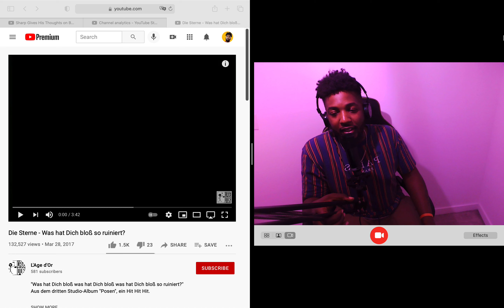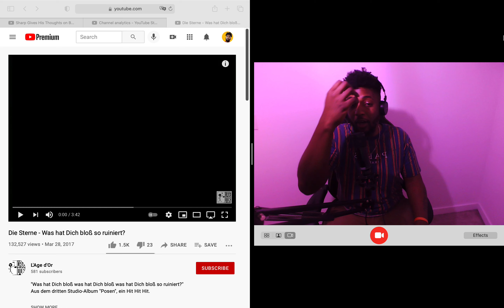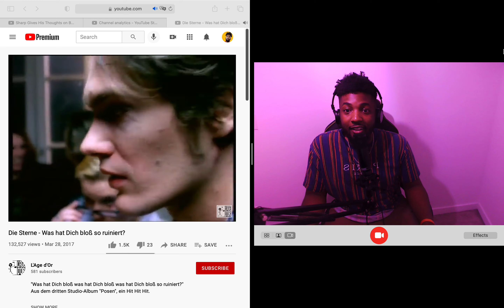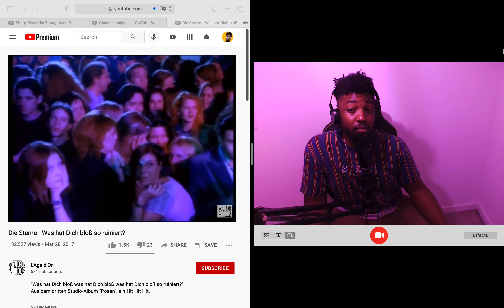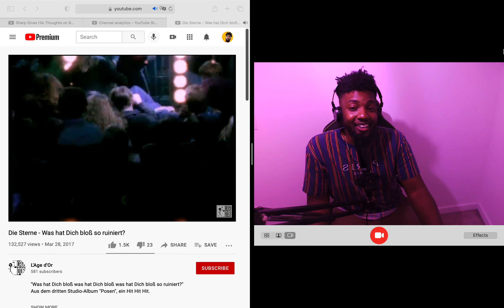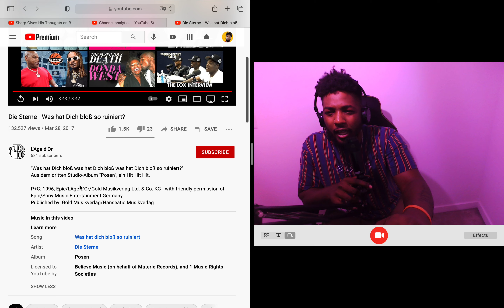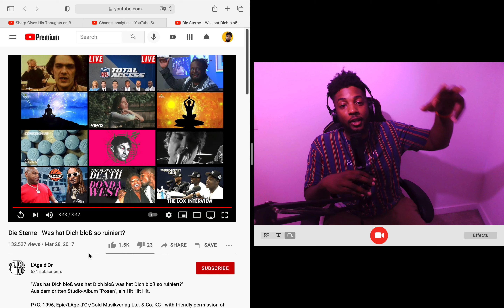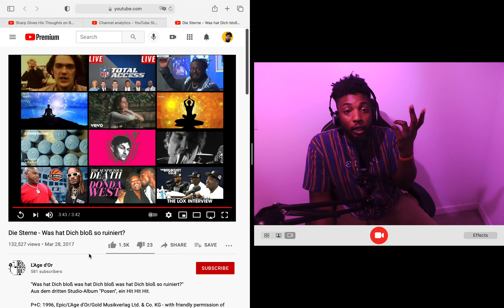Die Sterne - Was hat Dich bloß so ruiniert? (Reaction)